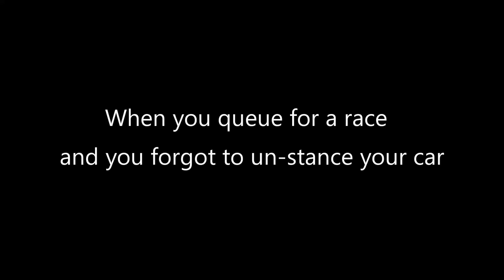GTA Online - Futo GTX with the Comeback of The Century! (Pursuit Series Race)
When you are 4th place then Eurobeat kicks in. I don't think I can ever top this Pursuit Race ever. Especially when I forgot to un-stance my car before queuing for a race.

Karin Futo GTX is based on the Toyota Trueno AE86 (Hachi-Roku).
Pursuit Race is a new midnight club style checkpoint race with cops as part of the Los Santos Tuners update. It is available once you reach LV5 reputation in the LS Car Meet.